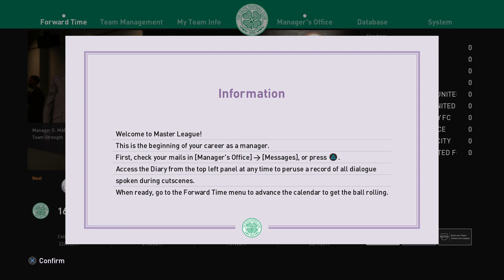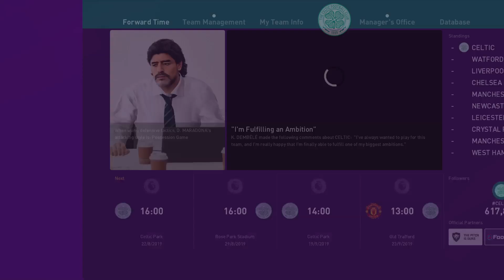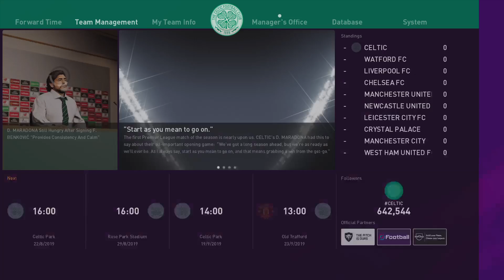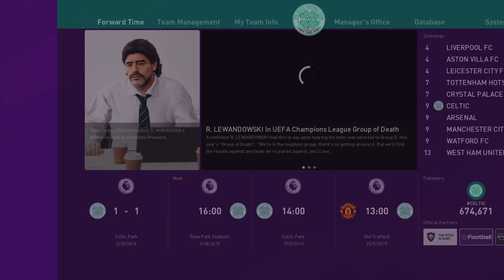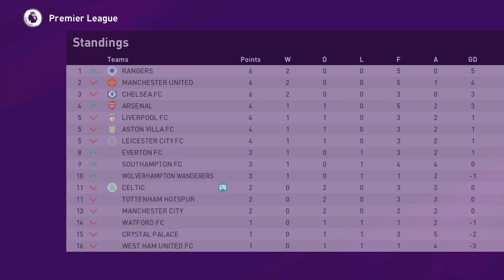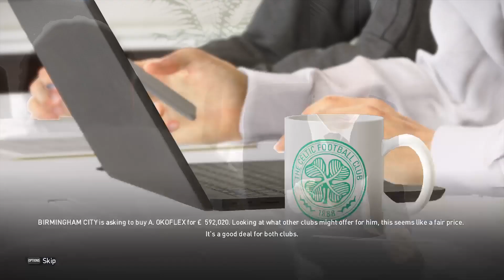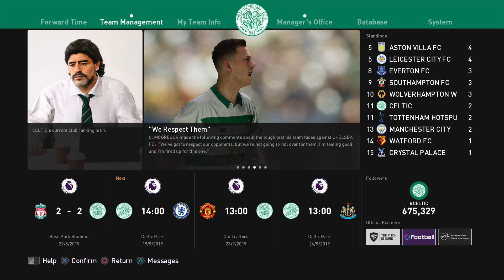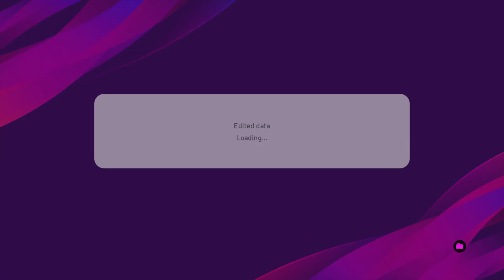eFootball PES 2020 Celtic Master League | PS4 Let's Play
Check out this master league let's play with Celtic in the Premier League.